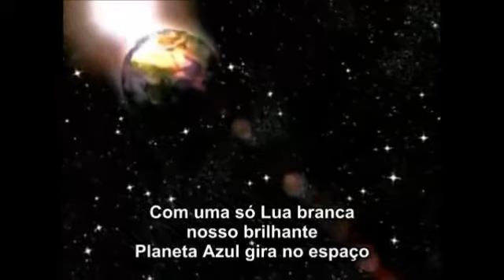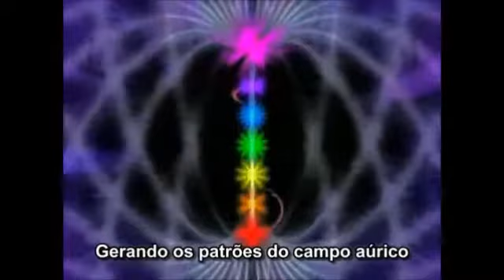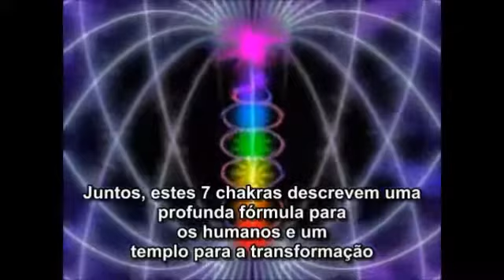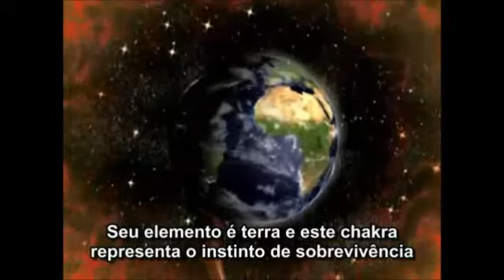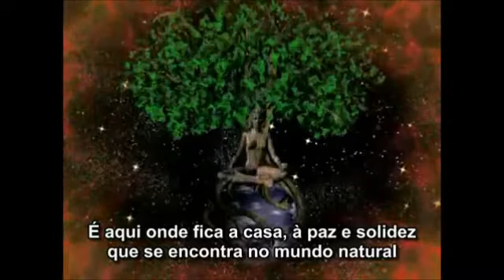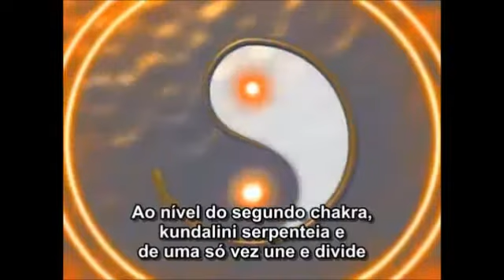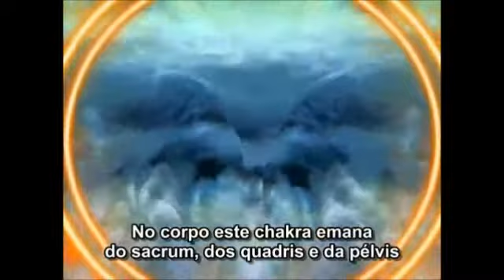chakras 1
batesaurio